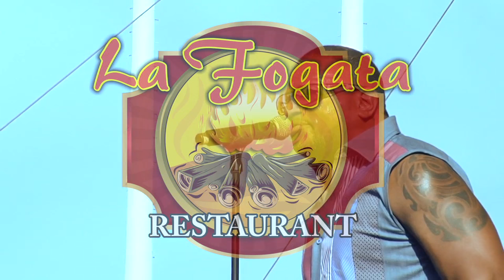Abran Paso Moncho Rivera Canta Tumba y Clave en el Aniversario de Zeta 93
Orquesta del Aniversario de Zeta 93 Dirigida por el Maestro Eliut Cintron  Feat. Moncho River Canta Tumba y Clave